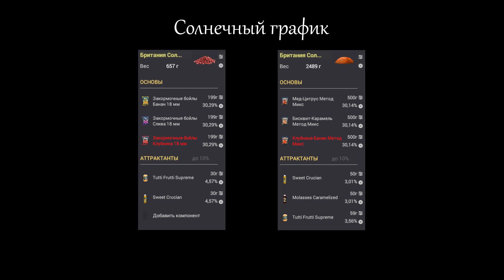Fishing Planet - Угодья Випинг Виллоу: Как ловить Уникального Карпа? (Секреты, прикормки, фарм)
Привет всем. В этом видео будут открыты тайны всех погодных графиков, которые представлены в угодьях Випинг Виллоу. Так же мы получим ответ на такие вопросы:
- "Как ловить Уникального Карпа?"
- "Как фармить на 50+?"
- "Где качаться на 50+?"

Посмотрев видео, вы найдете так же для себя ответ на вопрос "Какие использовать прикормки?", и, самое главное, секреты их применения в разных погодных условиях.

Моя цель в этом видео - показать всем, как ловить много уникальных карпов и максимально быстро наполнять свой садок :)